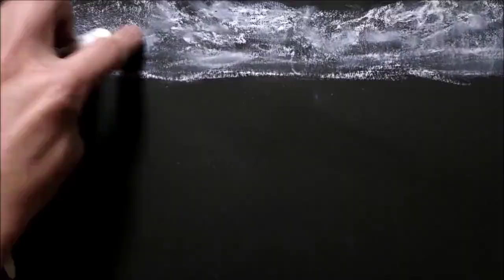色鉛筆でリスを描いてみた Realistic colored pencil drawings of squirrels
おもろいリス見つけたので('ω')リス描いたの2回目です
－－－－－－－使用画材↓－－－－－－－－
愛用色鉛筆↓

使ってる紙↓

簡単に鉛筆をぼかす道具 擦筆(さっぴつ)↓

－－－－ーおすすめ再生リスト－－－－－－－－

ーーーーおすすめ動画↓ーーーー

猫イラスト
リアルに描いてみた
リアルな絵
色鉛筆画
塗り方
描き方
動物イラスト
リス

Squirrel draw
Colored pencil drawing
How to draw a Squirrel
How to draw real
Colored pencil drawing
Realistic color pencil drawing